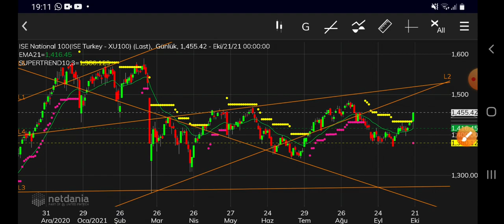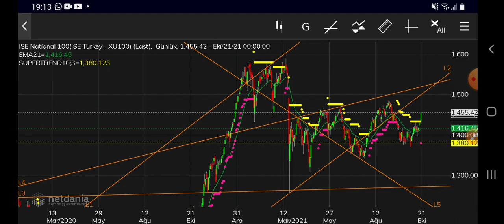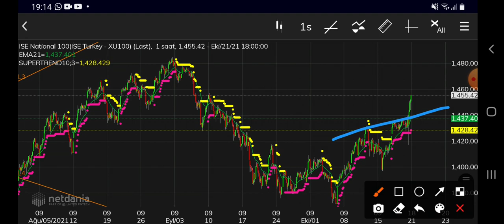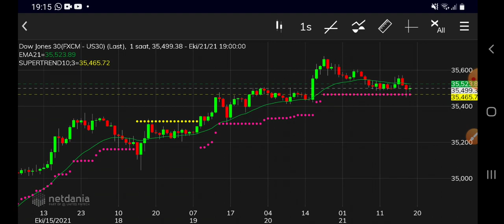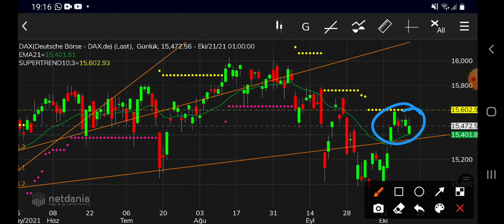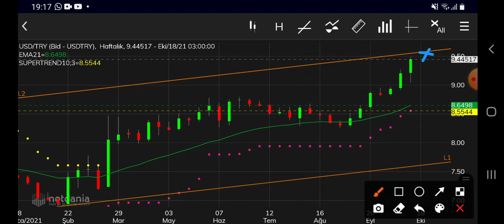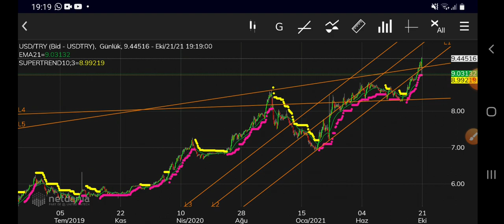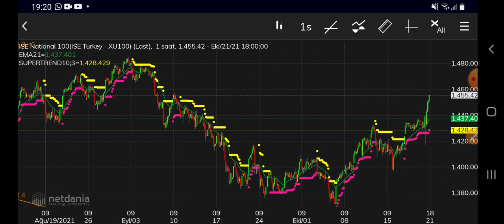Borsa'da güçlü kapanış, hadi hayırlısı, yüzler gülsün artık